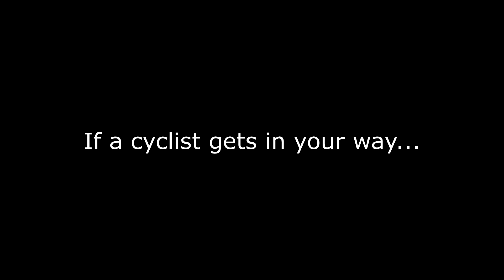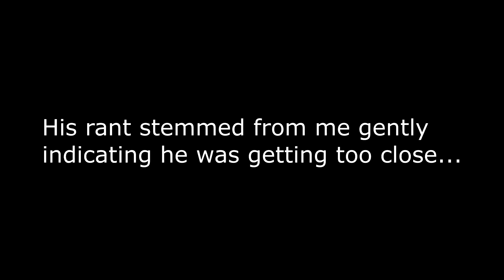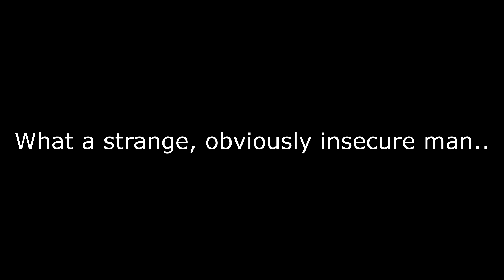Challenged to a Squash Match YA17JWW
This driver felt I held him up. His response...He challenged me to a squash match. I kid you not. The transcript is below.

Me: Sorry?
Squash Man: I'm a cyclist mate.
Me: I'm a driver mate.
SM: Well, I'll tell you what, you see when you go over to th eleft when you've got a chance, I'd have got throug these lights.
Me: As a cyclist do you understand the primary and secondary road position?
SM: Yes I do.
Me: So what position was I taking?
SM: You were over...there were no parked cars on the left...
Me: So in a single lane.
SM: There was actually a cycle lane.
Me: There was no cycle lane there (there isn't!)
Me: There's a single lane and not enough space to overtake safely
SM: You're always right (or something similar...a bit muffled)
Me: It's not a case of right, what I'm asking for is if you're close behind me, can you move back a bit as that's not safe.
SM: I was miles behind you!
Me: You were less than 2 seconds
SM: Do you know why, cause you so fucking slow.
Me: So you're admitting you were less than 2 seconds...
SM: You need to get yourself fit to cycle...
Me: I think I'm quite fit with a hear rate of 45 (meant resting heart rate of course!)
SM: Do you want to go for a game of squash? (errrmmmm)
Me: What's squash got to do with anything?!
Squash Man: Then we'll see if you can fucking run as well, you wank...
Me: (I might be laughing here a bit...)
Squash Man: I know you've got a camera on...